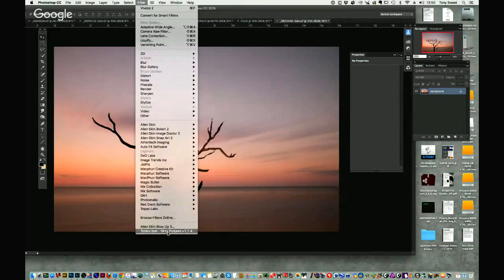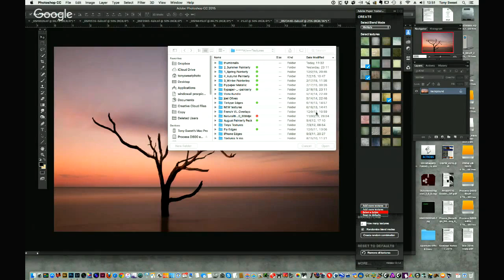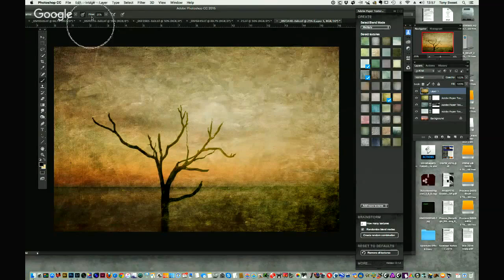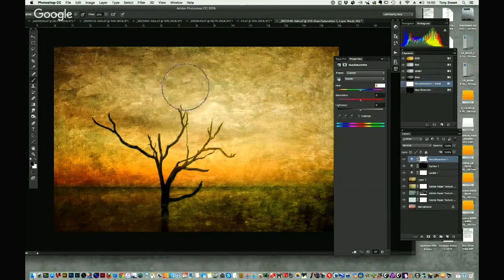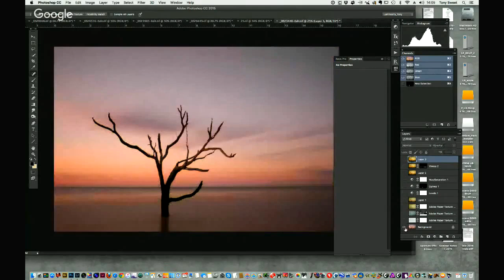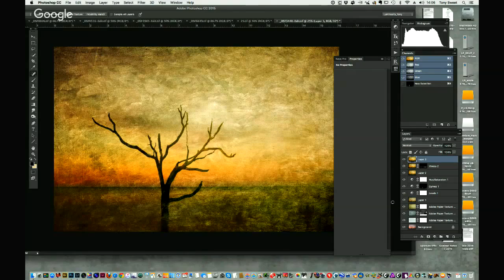TheFIX 045: Photoshop Texture Layers with Tony Sweet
Adding a texture to an image can often create an entirely new look for a photograph, transforming it into an intriguing hybrid between photography and painting, or adding a worn and weathered feel to the image. In this episode, host Seán Duggan is joined by photographer and workshop leader Tony Sweet for a discussion on photography, magic, texture, and the role that improvisation often plays in many art forms, including photography and post processing. Tony also demonstrates some cool and useful texture layering techniques in Photoshop CC.